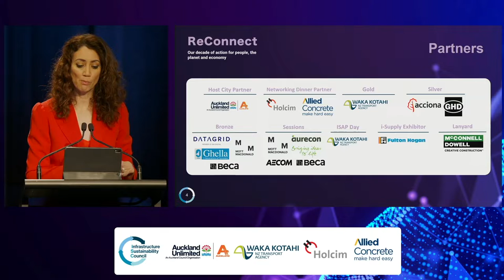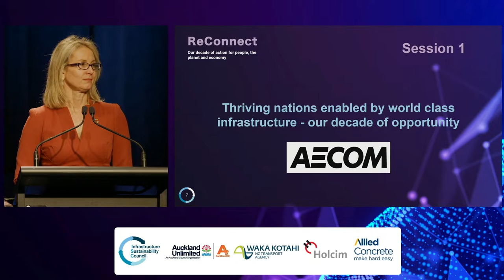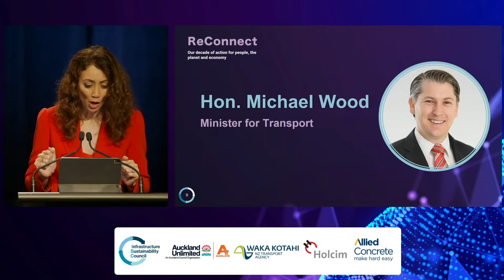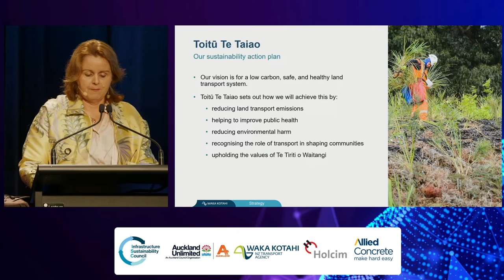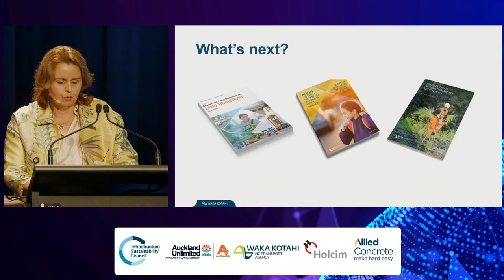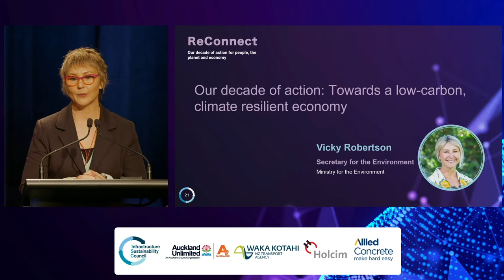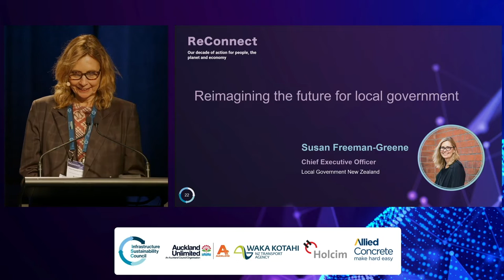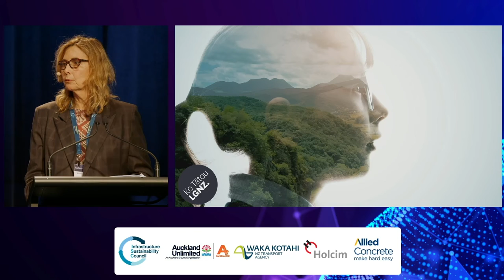ReConnect New Zealand 2022 Session 1